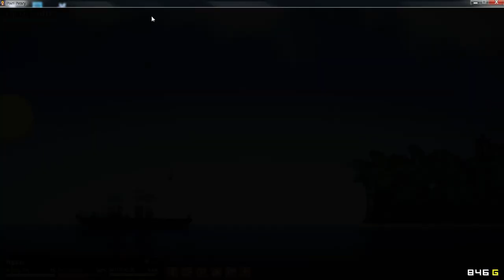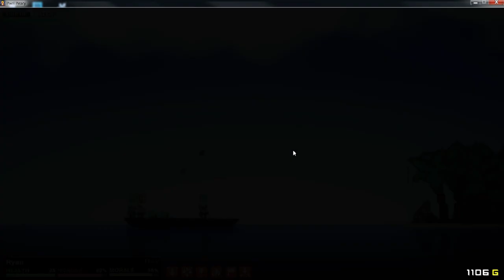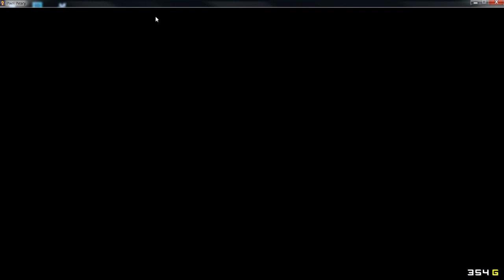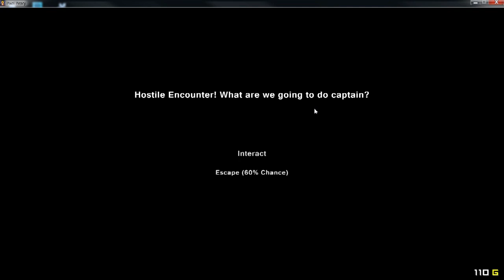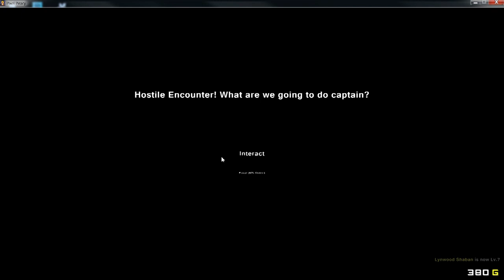Pixel Piracy Live Stream - 2 - Greatest Song Ever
Are you playing Clash of the Clans? Me too! Do a clan search for rwm8558 and join our clan!